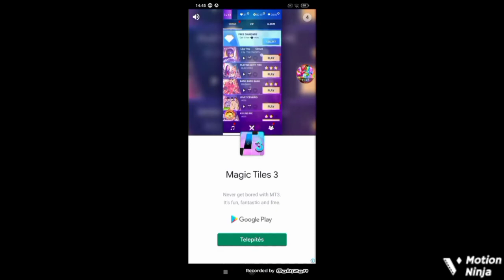Redungeon rész 4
Redungeon